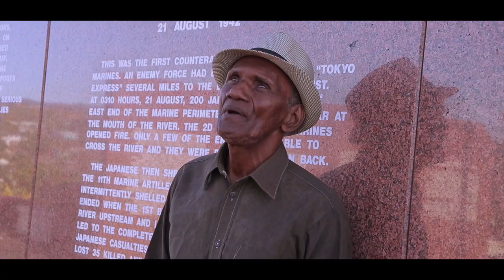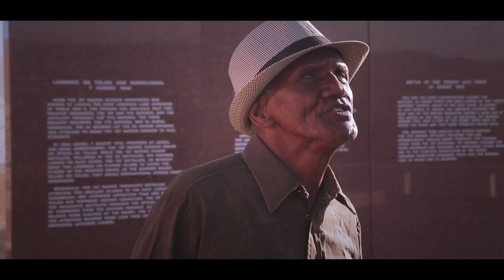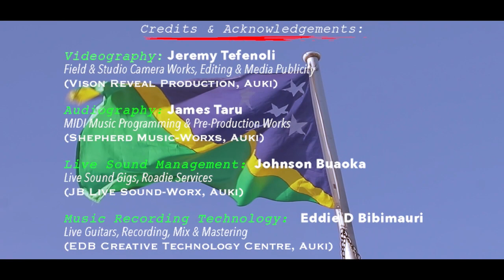REARRANGE [original] Tony Hansel | Artist Mission SI.